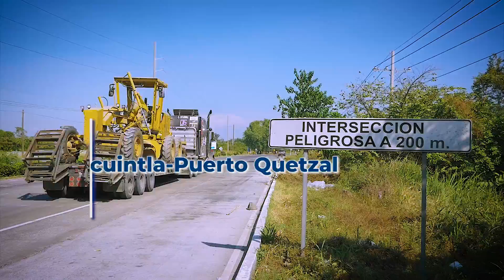🏛TrabajoLegislativo 28-10-2019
Comisión de Finanzas emite dictamen favorable el proyecto de Presupuesto2020.

Jefes de Bloque aprueban órdenes del día para las 3 Sesiones Plenarias de la presente semana.

Relatores contra la Tortura declaran ante ComisiónDeLaVerdad.